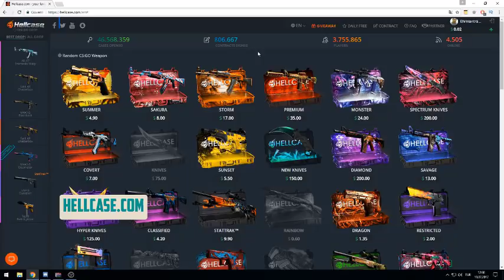UNLOST BIÇAK HEDİYELİ DEVE CÜCE OYNATIYOR